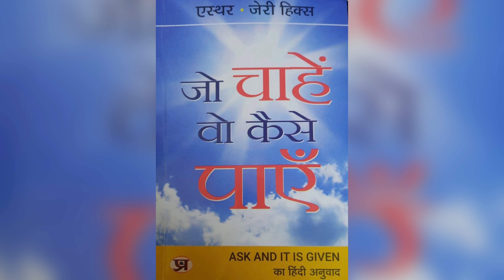Chapter-30 | Ask And It Is Given Hindi Audiobook